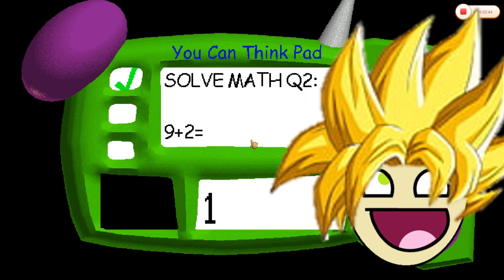baldi´s basic in education and learning 3er intento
gente reedite este video para ver como quedo, ya que me tomo 1 mes hacerlo pero valio la pena y espero que les guste el video :3